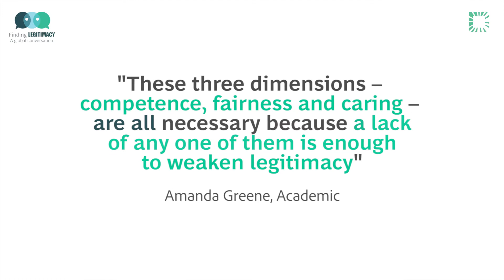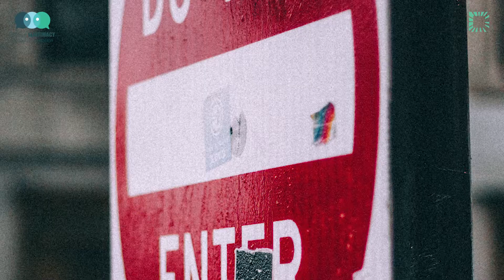Finding Legitimacy: a global conversation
One of the toughest questions for governments today relates to their legitimacy – how to think about it, how to solve it, how to understand it and how to strengthen it.

To find answers to these questions, we launched the Finding Legitimacy project in 2017.

FindingLegitimacy is a global inquiry into what legitimacy means to people in different parts of the world, how it feels and looks when it is strong, and what governments can do to improve it when it is weak.

Here's a snippet of what we've discovered.

to see the full story and download our report.

You can have your say too, just leave it in the comments or submit via our microsite